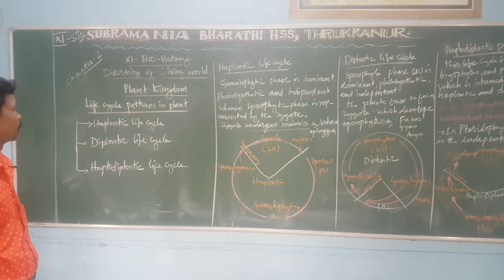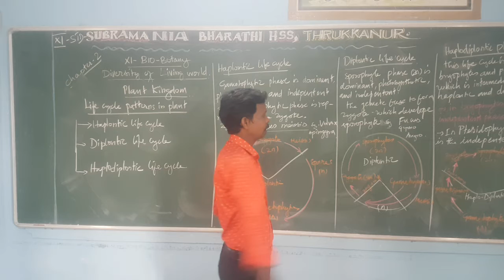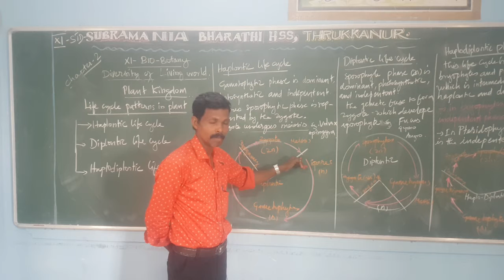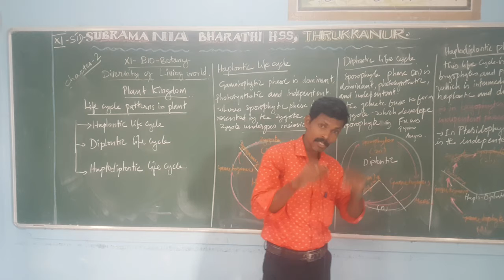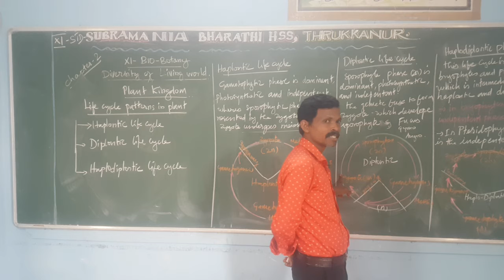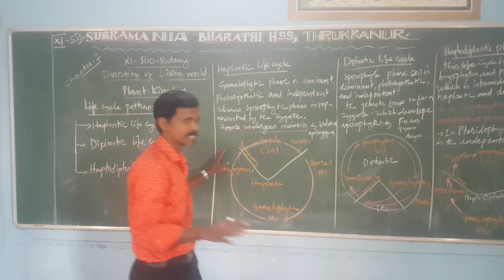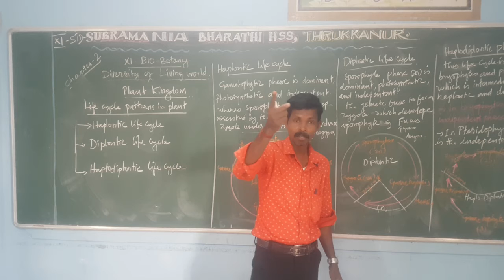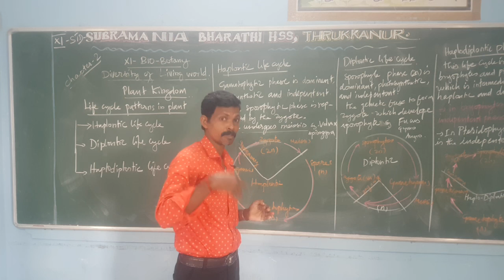XI-STD - BOTANY- CHAPTER- 2 - DIVERSITY OF LIVING WORLD PLANT KINGDOM LIFE CYCLE PATTERN IN PLANTS